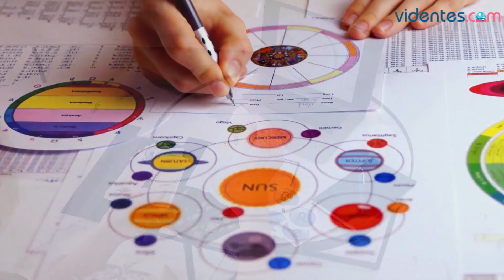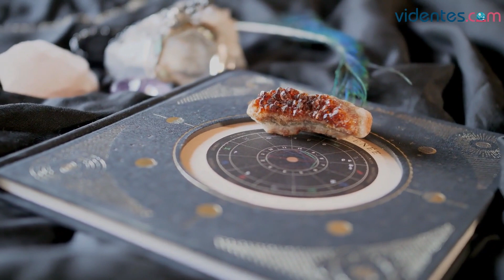HORÓSCOPO DIARIO ⭐❤️💖 CÁNCER ♋️ VIERNES, 24 DE FEBRERO DE 2023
Horóscopo de Cáncer para hoy, viernes 24 de Febrero de 2023. El horóscopo para hoy: descubre tu futuro gracias a mi horóscopo diario para ti.